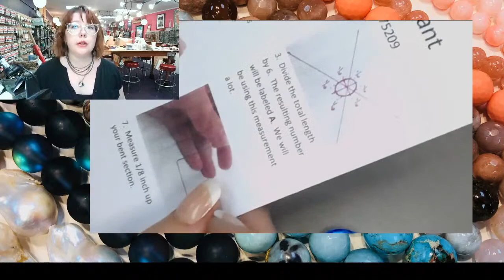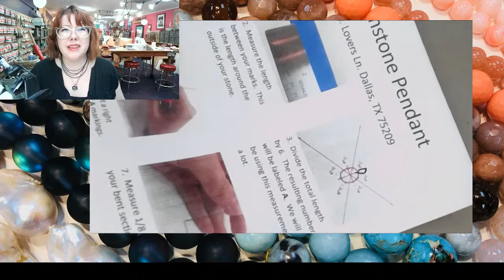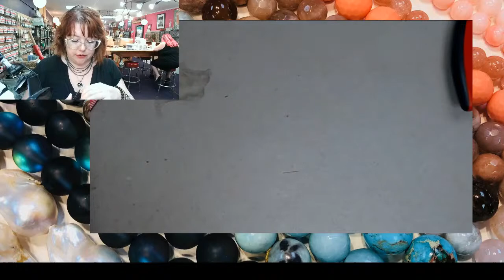Beading Dreams: Wire Wrapped Faceted Gemstone Pendant Tutorial